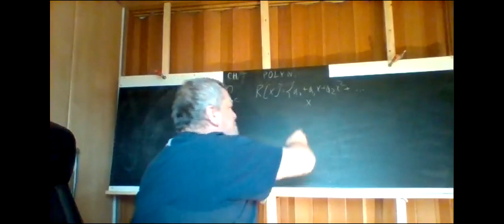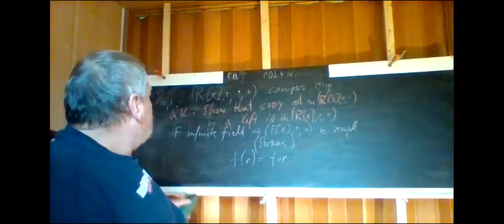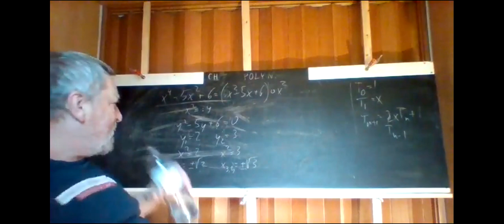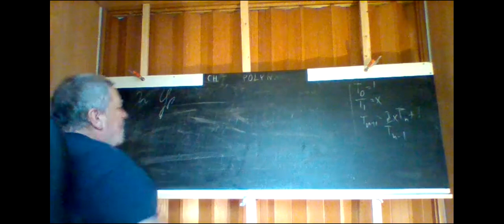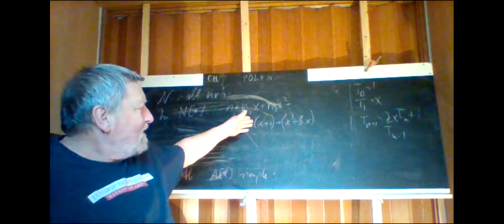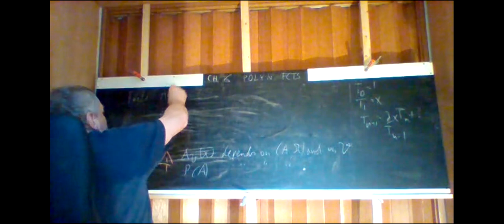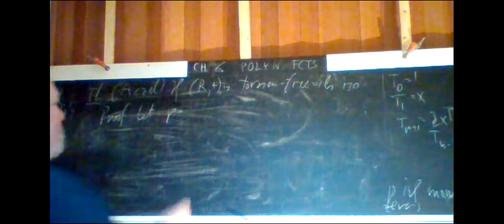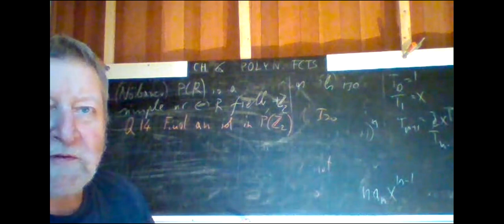Near-rings.I.6 (Pilz)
Polynomial functions